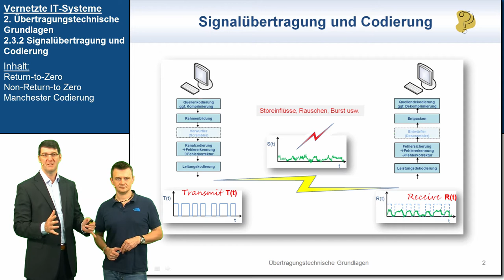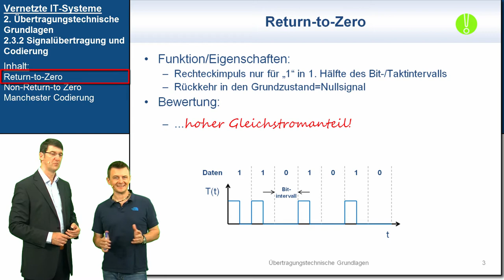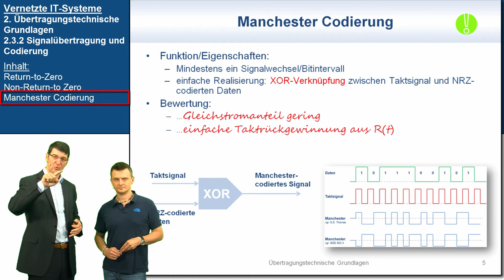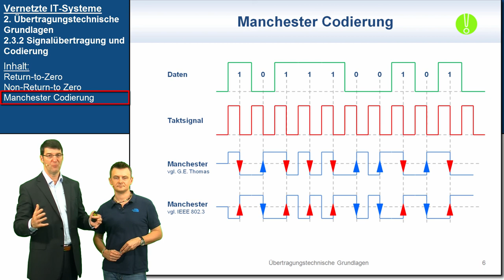VIT 2.3.2: Signalübertragung und Codierung | Vernetzte IT-Systeme